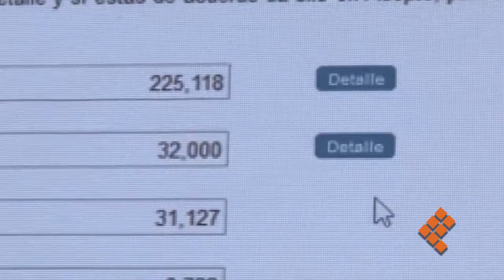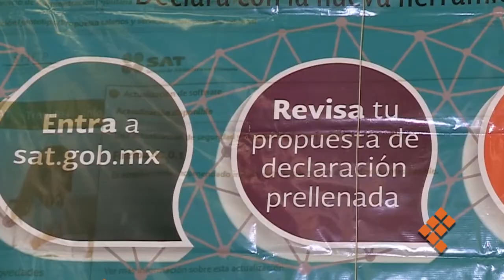Obligados 11,500 trabajadores a hacer declaración patrimonial en mayo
MORELIA, Mich., 3 de mayo de 2019.- Del primero al 31 de mayo, 11 mil 500 servidores públicos de Michoacán están obligados a presentar su declaración patrimonial y de intereses correspondiente a 2018, o de lo contrario podrían ser sancionados.